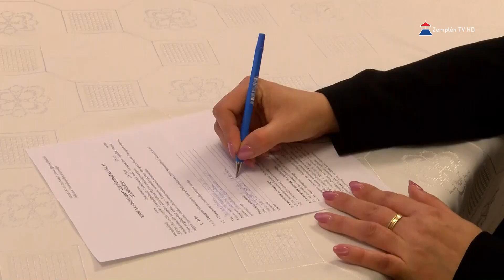Ösztöndíjjal támogatják a tehetséges fiatalokat Sátoraljaújhelyen